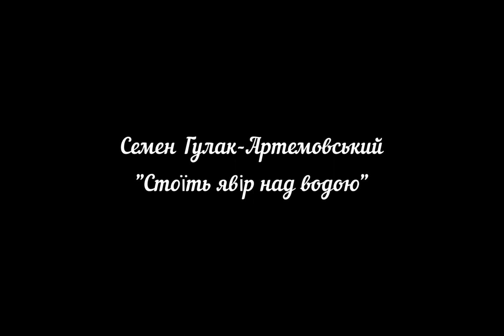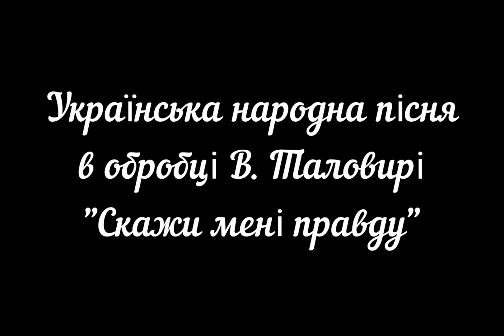Вєтров Олексій. Концерт №1 творчого проєкту на здобуття ступеня «Доктор мистецтва»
Вєтров Олексій. Творчий мистецький проєкт на здобуття ступеня «Доктор мистецтва»: «Баритон в українському музичному часопросторі: від С. Гулака-Артемовського до А. Загайкевич».

Творчий керівник – Заслужена діячка мистецтв України, кандидатка мистецтвознавства, професорка кафедри сольного співу та оперної підготовки ХНУМ імені І. П. Котляревського Наталія Говорухіна.

Науковий консультант – кандидатка мистецтвознавства, професорка ХНУМ імені І. П. Котляревського Ірина Сухленко.

Програма:

С. Гулак-Артемовський Каватина Султана з опери «Запорожець за Дунаєм»

С. Гулак-Артемовський «Стоїть явір над водою»

М. Лисенко Пісня Миколи з опери «Наталка Полтавка»

М. Лисенко Арія Остапа з опери «Тарас Бульба» 10:10

М. Лисенко «Реве та стогне Дніпр широкий» 14:30

Я. Степовий «Степ» 16:50

М. Лисенко «Нічого, нічого» 20:35

М. Лисенко «Коли розлучаються двоє» 21:40

Українська народна пісня в обробці В. Таловирі «Скажи мені правду» 24:10

Б. Лятошинський «Сніжок іде» 27:40